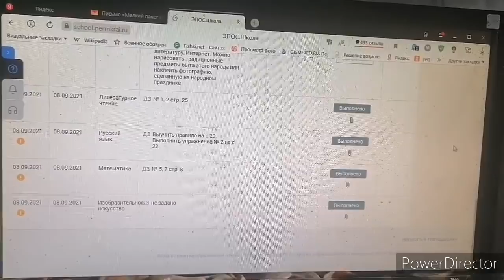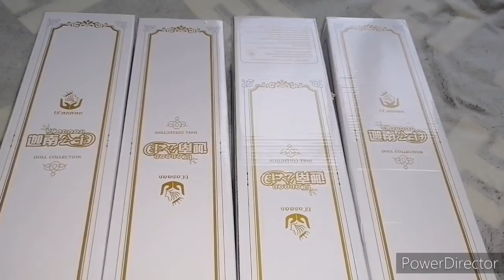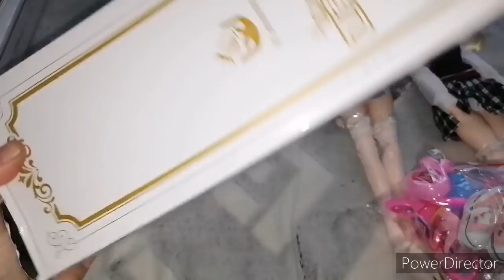Готовим кушать, распаковка красоты.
Для поддержки и развития канала